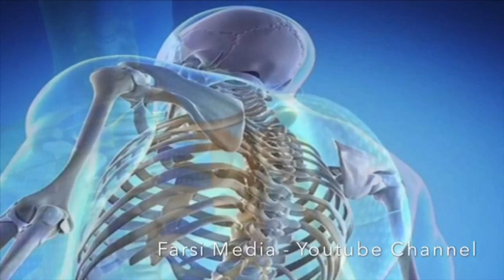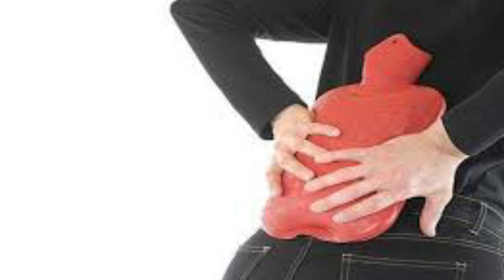همچی در مورد خو دارضایی و مضرات آن!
دانستنی ها
Farsi Media یادتون نره که ما را سابسکرایب کنید و نظرات خود رو در کامنت بنویسید!